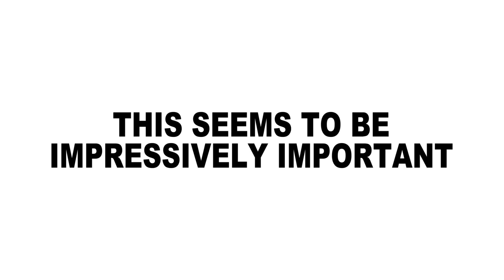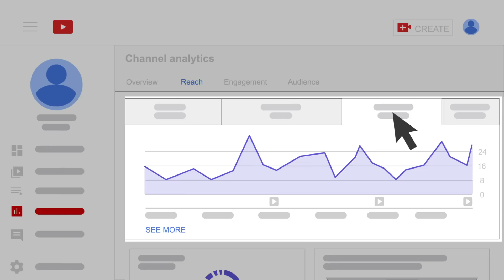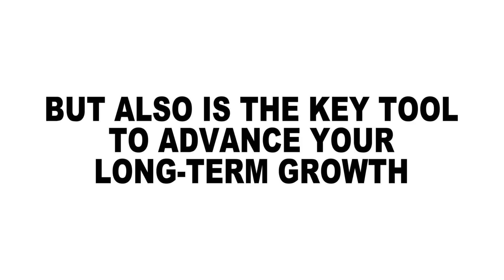Stage 2 - Video 4: Understand the YouTube Studio 2: All about Analytics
This video will continue to explore the YouTube Studio. And the most important section of it is Analytics. This seems to be impressively important.
It provides a lot of information such as time watched, video views, subscribers, and traffic sources, and more.